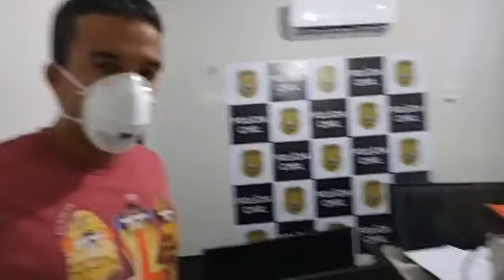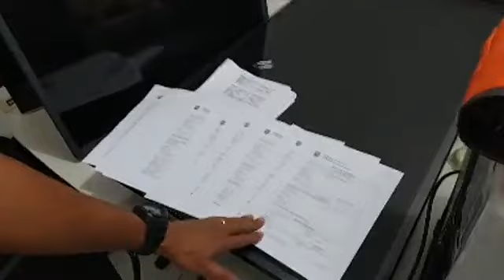Pessoas presas na manhã de ontem venderam TVs até em outros municípios. Diz delegado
As três pessoas que foram presas na manhã de ontem(18) suspeitos de praticar crimes de furtos e arrombamentos em nossa cidade venderam aparelhos de TVs até em outros municípios, foi o que disse ontem o Delegado Bruno Ursulino, titular da Delegacia Regional de Floriano.
A prisão do homem conhecido como Fernando Eletrônica, mais duas pessoas inclusive uma mulher, aconteceu depois de uma investigação que constatou que o homem que trabalha com instalações de equipamentos de segurança residencial era o primeiro a passar as coordenadas e orientações para os elementos que praticavam os arrombamentos. A polícia apreendeu vários objetos dentre eles, muitos aparelhos de TVs que foram vendidos em municípios vizinho e os policiais tiveram que viajar para fazer a recuperação.